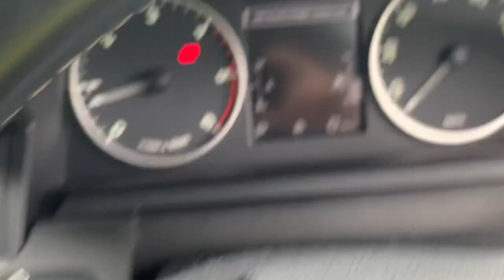Wild camping with wood ants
A bunch of Beast Men and a Bedlington terrier go in search of the perfect wild camping spot in the Peak District. Storm Hannah and some wood ants couldn't spoil the adventure.